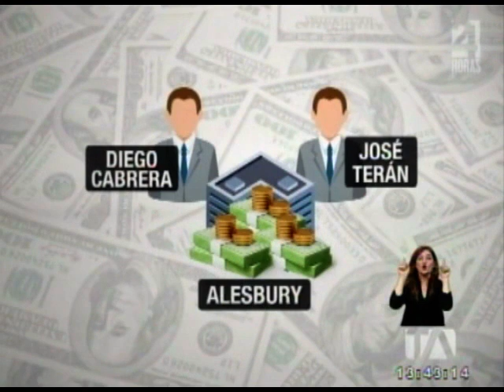La justicia continúa desenredando la trama de corrupción de Odebrecht - Teleamazonas